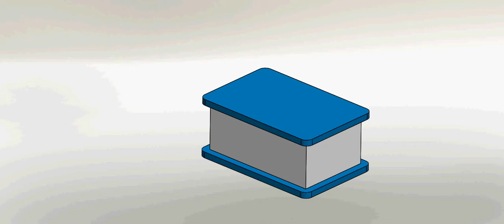Lifting Mechanism Top of Tipoi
Just concept creation for tipoi design.